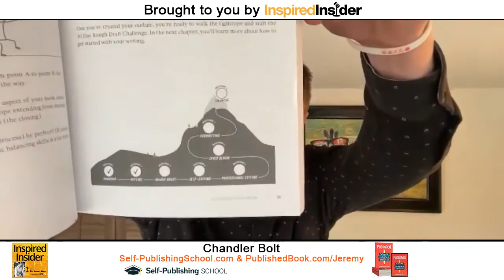Chandler Bolt of Self-PublishingSchool.com on InspiredInsider with Dr. Jeremy Weisz